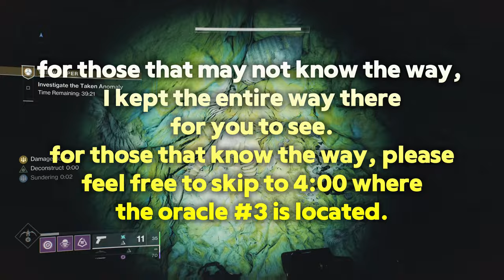Oracular Seeker: Week 2- Oracle Locations 3-4 (With Full Journey) || Destiny 2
"The Whisper" Exotic Mission for Whisper of The Worm Exotic Sniper that's now craftable and the catalyst. You need 7 Oracles total and week 2 has 2 within the middle parts of the mission.
I left full joirney to oracles in video for those that may not have run before.

I will be bringing all the locations to you as they are available :)

I'm working towards my next goal of 1000 subscribers, so if you're not sub'ed and you like my content, please hit that like button and subscribe for more Destiny 2 content made for everyday Typical guardians, like me :)!
It's $free.99 and helps push my channel to others looking for the simple Typical Guardian way.
Tootles Peeps 💋
Fiebs X
Shout out to ALL MY Subscribers, you guys ROCK and ​⁠​⁠​⁠@necroticsgaming for all your support!! Check out his channel as well.